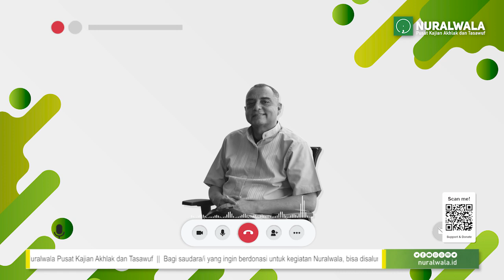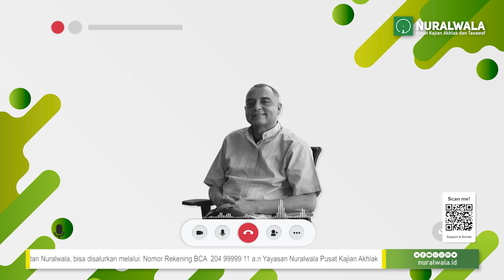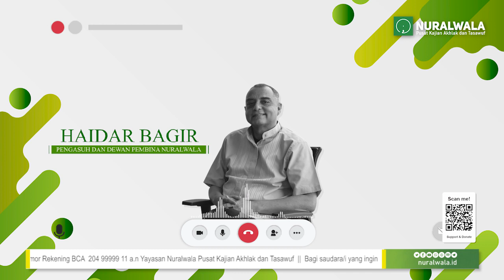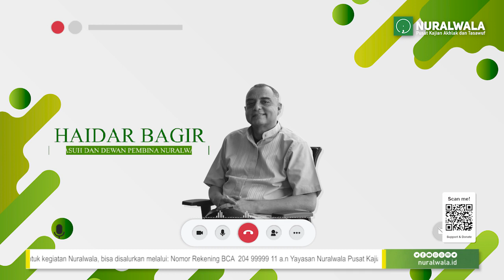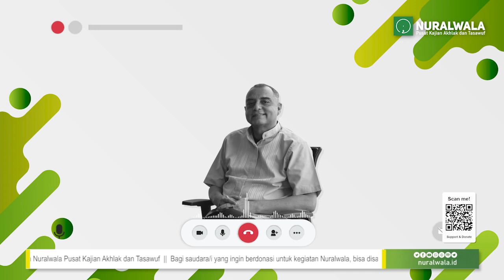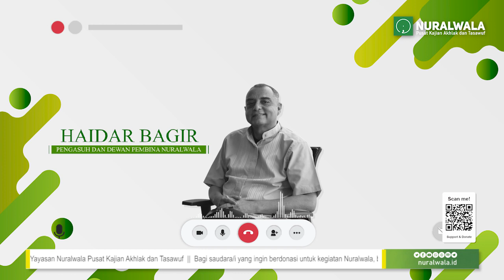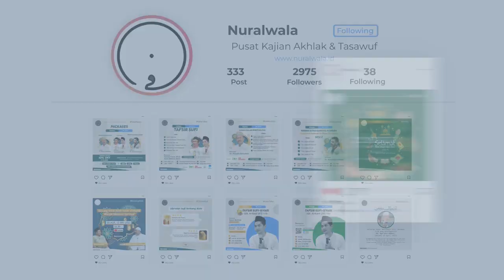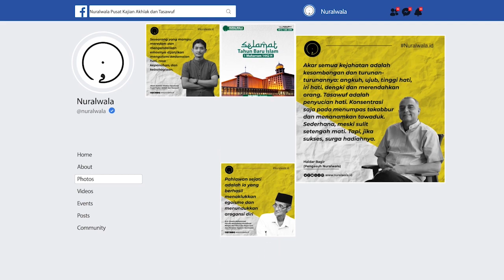Redefinisi Islam dan Kafir Belajar dari Filsuf dan Sufi Haidar Bagir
Nuralwala: Pusat Kajian Akhlak dan Tasawuf